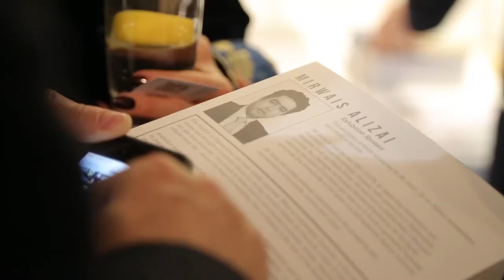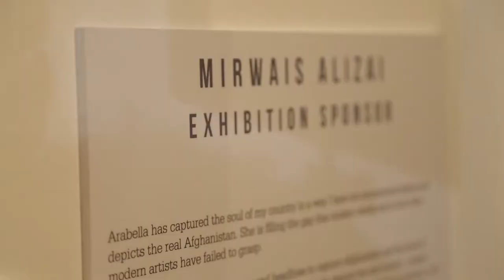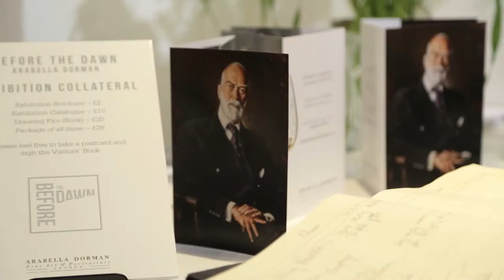Before The Dawn Trailer